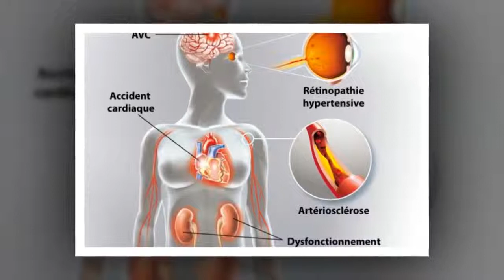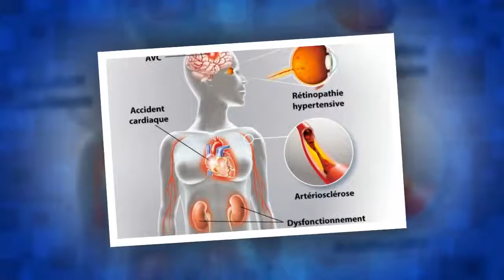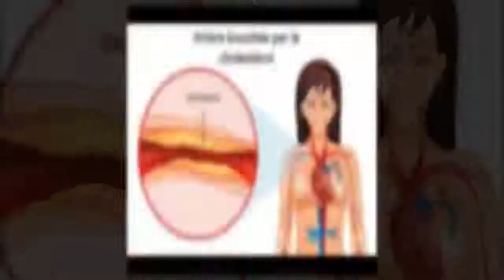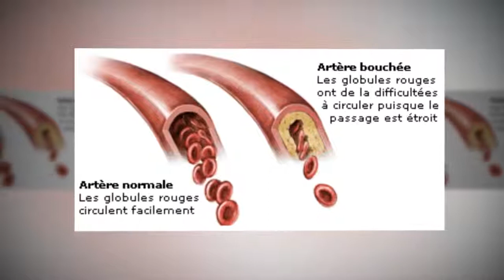Vous pouvez dire adieu à l’hypertension et aux artères bouchées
Si vous souffrez de troubles d’hypertension, de problèmes d’artères mais que vous avez un fort penchant pour tout ce qui est naturel, cette préparation est faite pour vous.